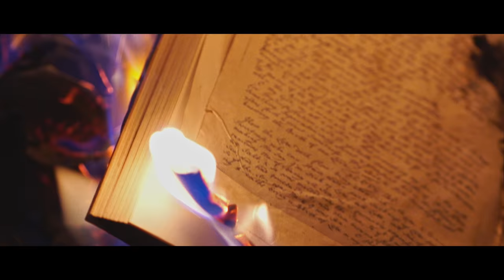The Heresy of Love trailer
The Heresy of Love
A new play by Helen Edmundson
31 July – 5 September

‘A bold and eloquent play.’
The Guardian

In the late 1600s, in a convent in Mexico, a gifted and progressive writer finds herself at the centre of a deadly battle between two Princes of the Church. Celebrated by the Court but silenced by the Church, she is betrayed by the very people she thought she could trust.

Inspired by the life of Sor Juana Inés de la Cruz, writer of The House of Desires, The Heresy of Love uses all the devices of Spanish Golden Age Theatre – intrigue and danger, passion and politics, comedy and tragedy – in this clash between organised religion and personal faith.

700 £5 tickets for every performance